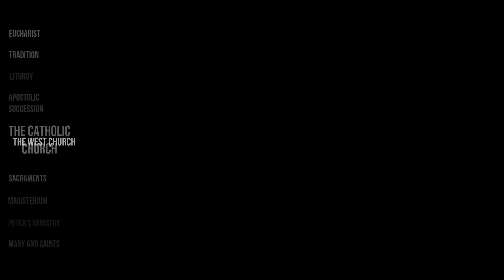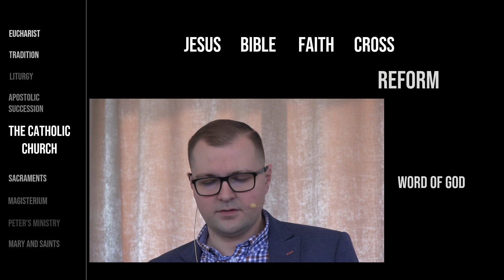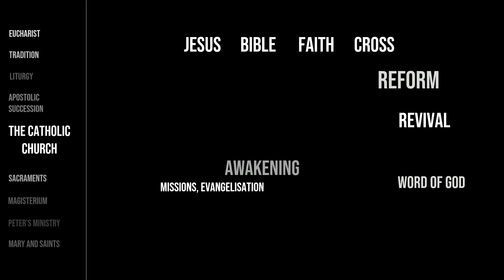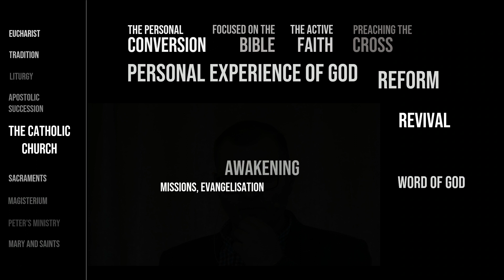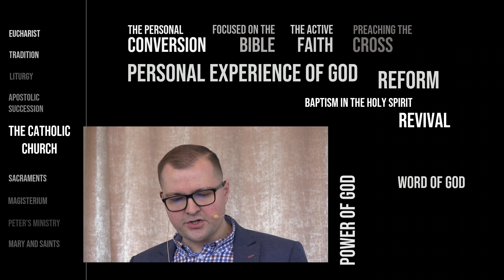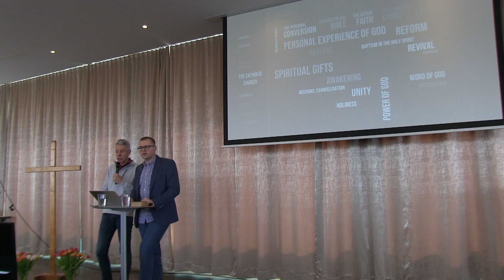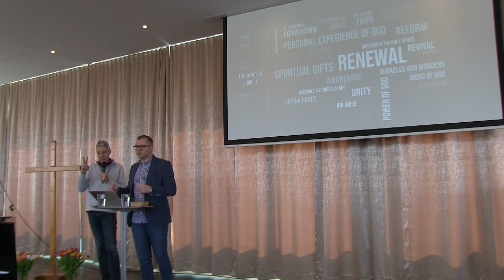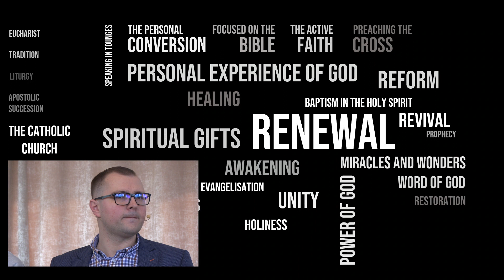Eine ökumenische Perspektive der Kirchengeschichte | Teil 1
Karol Sobczyk ist Gründer und Leiter der Gemeinschaft "Stimme in der Wüste" in Krakau, Polen, und Diözesanverantwortlicher für Ökumene und neue Gemeinschaften. Er führt uns in einer Stunde durch 500 Jahre Kirchengeschichte von der Reformation bis ins 20. Jahrhundert und spürt den Wurzeln nach, die die katholisch-charismatische Bewegung in besonderem Maß geprägt haben.
Teil 1 einer Vortragsreihe in der Gemeinschaft "Umkehr zum Herrn" Wien.